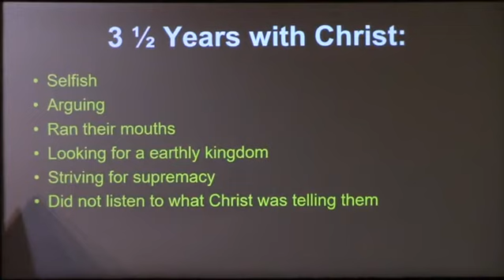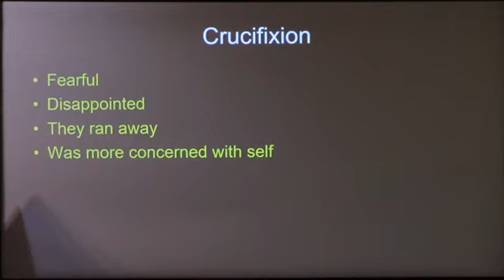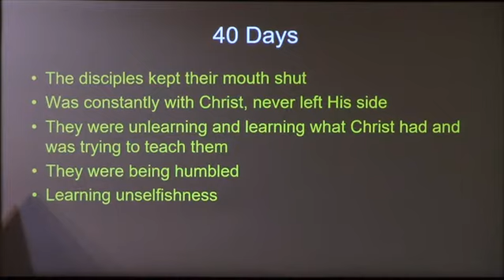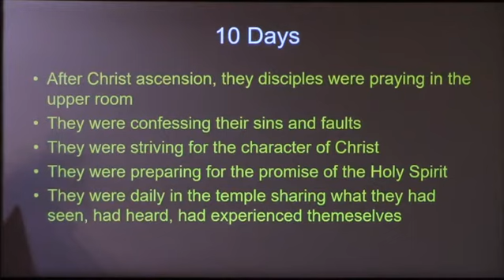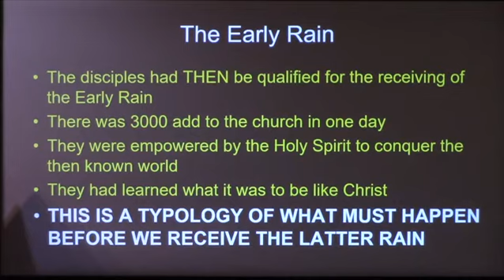Ben Brown - Part 1: Insurrection